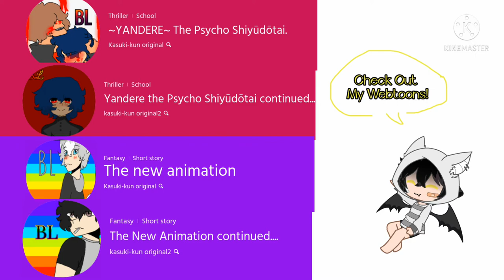CHECK OUT MY WEBTOONS!!!